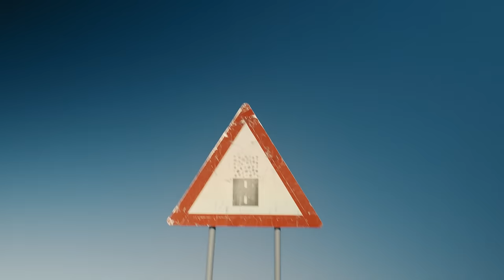The Namibian Mountainbike Experience - Cyclestory X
Namibia – often and rightly called the "Land of the Sun". Together with our mountain bikes, we encountered spectacular landscapes, breath-taking sunsets, friendly people and a strong community of mountain bikers in the South African country.

We were on the road with the THRILL HILL. The full-suspension carbon race bike was the perfect companion for great speed on the challenging routes between the bike spots at Klein Aus Vista, the "moonscape" trails at Swakopmund and on the rocks of Spitzkoppe. The extensive and well-developed trail networks provided unforgettable moments on the bike – and definitely make Namibia a location for "Unlimited Bike Experiences".

In the "Unlimited Bike Experiences" series, ROSE Bikes will continue to show destinations that inspire special adventures by bike. The bike brand, with support of the Weltmeyster agency, is establishing strong cooperations with regional and national partners for this series. The collaborators for this Namibia project were: DIAMIR Adventure Tours, Ethiopian Airlines and Namibian Tourism Board.